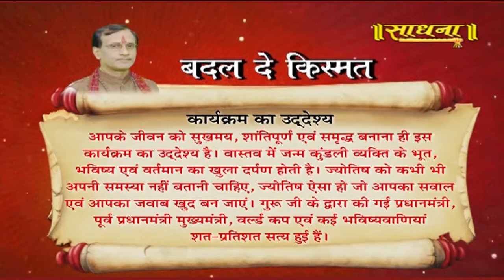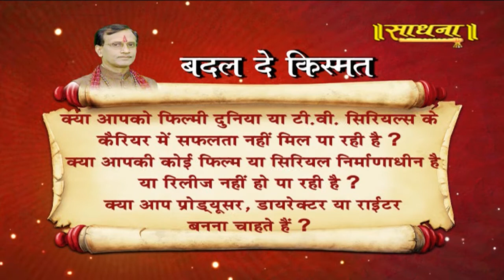BADAL DE KISMAT|| 06-10-19|| Acharya Shivanand Ji